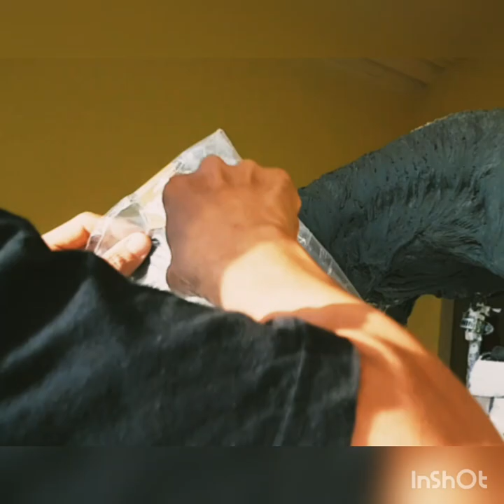Sculpting a Mole rat tutorial, skin textures and wrinkles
Creature sculpting tutorial